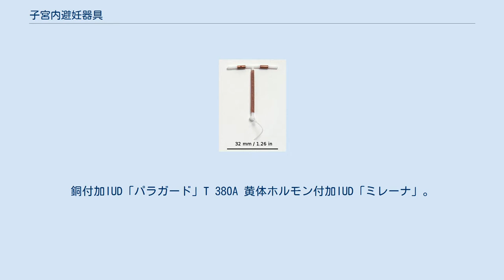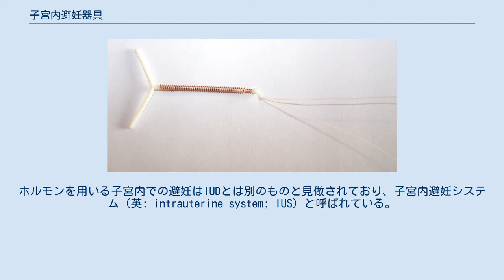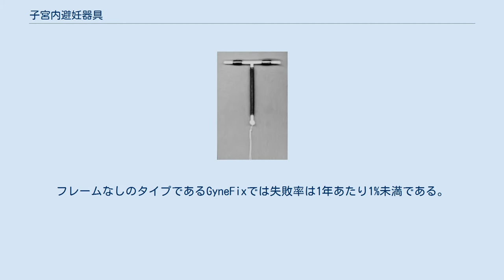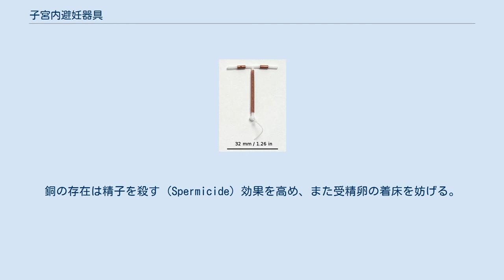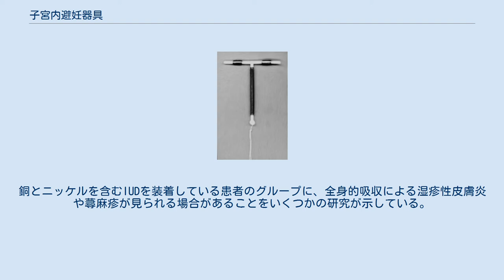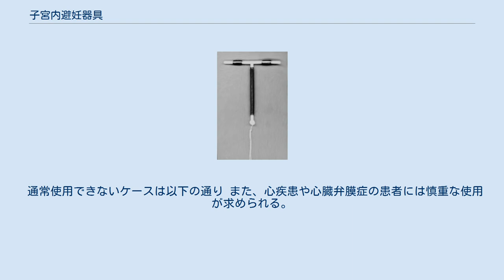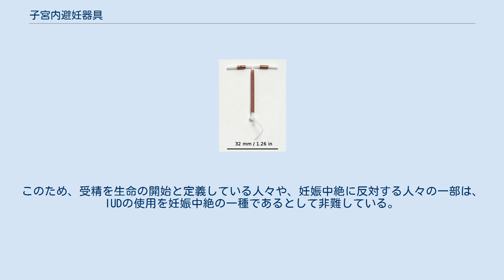子宮内避妊器具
銅付加IUD「パラガード」T 380A 黄体ホルモン付加IUD「ミレーナ」。
IUSに分類される場合もある 子宮内避妊器具（しきゅうないひにんきぐ) (英: intrauterine device; IUD）は子宮の中に留置して用いられる避妊器具である。
かつては他にも呼び方があったが、現在はIUDに統一された。
一度留置すると5-10年継続して効果を発揮し、妊娠回避効果も高い。
ホルモンを放出するタイプは月経困難症や月経過多の治療にも使用される。
 紀元前4世紀の医者ヒポクラテスは、動物（ラクダが用いられた可能性がある）の子宮に異物を入れると避妊効果があることを発見し、IUDの先駆者と考えられている。
しかしながら、現代的な子宮内避妊は1928年にドイツのリヒャルト・リヒターによって始められたもので、以後効率と持続期間の改良が重ねられている。
 IUDには化学的に不活性な銅タイプ（銅付加IUD）と、プロゲステロンを放出することで機能するホルモンタイプ（黄体ホルモン付加IUD）の2種類がある。
例えばアメリカ合衆国では、銅タイプの「パラガード」とホルモンタイプの「ミレーナ」の2種のみが製造されている。
イギリスでは7種類の銅タイプのIUDがあり、銅タイプのもののみがIUDと呼ばれている。
ホルモンを用いる子宮内での避妊はIUDとは別のものと見做されており、子宮内避妊システム（英: intrauterine system; IUS）と呼ばれている。
ミレーナは月経過多、月経困難症にも適応が認められている。
 ホルモンを用いない、非活性のIUDの大多数はポリエチレン製でT字型をしており、純粋な銅の電解ワイヤが巻き付けられているか、銅製の「襟」もしくは「袖」が取り付けられている。
一例として、パラガードの水平部分（T字の上の棒）は32mm、垂直部分は36mmである。
Nova T 380のような一部のIUDでは線の破損を防ぐために純粋な銅線に銀の芯を入れている。
フレームの腕の部分が器具の子宮の底部近くの位置を保持する。
GyneFixのように、T字型はなくさまざまな銅のチューブからなる輪となっているものもある。
全ての銅付加IUDの名前には、銅を含む部分の表面積を平方ミリメートルで表した番号が付けられている。
ホルモン剤を使用しない銅付加IUDは授乳の際にも安全であると考えられている。
 第2世代の、銅タイプのT字型IUD全体での避妊失敗率は1年あたりで1%、10年通算では2-6%である。
世界保健機関が行った大規模調査では、T380Aの12年間通算での避妊失敗率は2.2%、1年あたりでは0.18%であり、これは10年間で1.8%の失敗率となる。
フレームなしのタイプであるGyneFixでは失敗率は1年あたり1%未満である。
世界的に、有効性の劣る旧式モデルのIUDはもはや市場では生産されていない。
2015年の研究によると子宮内膜増殖症において、黄体ホルモンの飲み薬である経口プロゲスチンと、治療装置を子宮の中に置いておくことで黄体ホルモンが装置から放出されるようにする、レボノルゲストレル放出子宮内システム（LNG-IUS）の治療を比較してLNG-IUSの治療のほうが子宮摘出術の件数が少なかったという結果が示されている。
IUDには性感染症や骨盤内炎症性疾患の予防効果はない。
 IUDは外来にて無麻酔で留置され、月経開始後7日以内の装着が適切な期間とされる。
IUDの子宮への装着と除去は、その国や地域で定められている医療上の基準を満たしている必要があり、例えばヨーロッパにおいてはCEマークを取得しなければならない。
日本では産婦人科医（母体保護法指定医又は日本産科婦人科学会認定医）が行うことになっている。
IUDは妊娠を望まない間は子宮内に留置される。
ただし、連続して留置できる期間は各製品によって定められており、日本ではマルチロード250Rは3年毎の交換、ノバ T380は5年毎の交換で認可されている（日本国外の銅付加型のT 380Aでは12年）。
IUDには細いワイヤーが取り付けてあり、それが子宮口より出るようにアプリケーターを使用して留置される。
除去するときは把持鉗子でワイヤーを牽引し、IUDを子宮口から取りだす。
留置後はただちに避妊効果が期待できるが、適切な位置にIUDがあることを定期的に確認する必要があり、例えばマルチロードＣＵ250Ｒという製品は6か月毎の婦人科への受診を推奨している。
レントゲンに写るようにIUD本体...